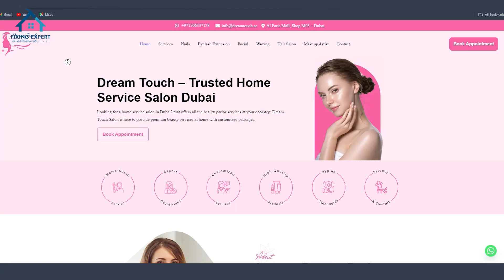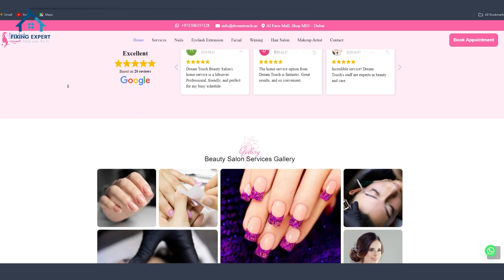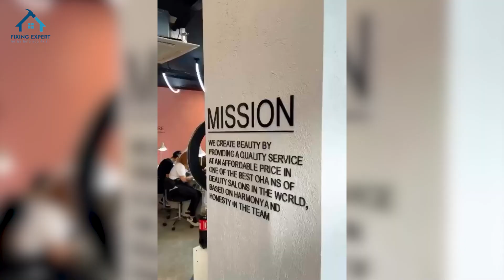Best Beauty Salons In Dubai – Top 10 Ladies Nail And Hair Salon | Fixing Expert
Today, we’re counting down the top 10 ladies' nail and hair salons in Dubai. Whether you need a fresh manicure, a stylish haircut, or a complete makeover, these salons have got you covered. Let's get started!

1. Beauty Salon Dubai

First up is Beauty Salon Dubai. Known for its luxurious ambiance and top-notch services, this salon offers everything from hair treatments to nail art. Their skilled professionals ensure you leave looking and feeling fabulous.

2. Dream Touch Beauty Salon Dubai

Next, we have Dream Touch Beauty Salon. This salon is a favorite among locals for its excellent customer service and high-quality treatments.

3. Jumana Salon Dubai

Jumana Salon is a hidden gem in Dubai. With its modern decor and experienced staff, this salon offers a wide range of beauty services. From stunning hair colors to intricate nail designs, Jumana Salon never disappoints.

4. Sister’s Beauty Lounge

Sister’s Beauty Lounge is a well-known name in the beauty industry. With multiple branches across Dubai, they provide a luxurious experience with personalized services. Their talented team is dedicated to making you look and feel your best.

5. Sugar Beauty Salon

For a sweet escape, head to Sugar Beauty Salon. This unique salon offers delightful treatments inspired by sweet treats. Their manicure and pedicure services are particularly popular, leaving your nails looking sweet and chic.

6. Pastels Salon Dubai

Pastels Salon is synonymous with elegance and sophistication. This salon specializes in hair care, offering everything from classic cuts to trendy styles.

7. Elata Beauty Salon Dubai

Elata Beauty Salon is your go-to place for a relaxing beauty session. Known for its tranquil ambiance and professional staff, this salon offers a wide range of services including hair, nails, and skincare. It’s the perfect spot to unwind and get pampered.

8. NStyle Beauty Lounge

NStyle Beauty Lounge is a premium salon that offers a luxurious beauty experience. Their comprehensive menu includes nail care, hair treatments, and even spa services. NStyle is the epitome of luxury and style.

9. Feel Pink Salon

Feel Pink Salon brings a touch of pink to your beauty routine. This salon offers a variety of services in a fun and vibrant setting. Their nail art and hair styling services are particularly popular among the trendy crowd.

10. Home Service Salon Dubai

Last but not least, we have Home Service Salon Dubai. Perfect for those who prefer getting pampered at home, this service brings the salon experience to your doorstep. Whether it’s a manicure, pedicure, or hair treatment, their professional team ensures you get top-quality service in the comfort of your home.